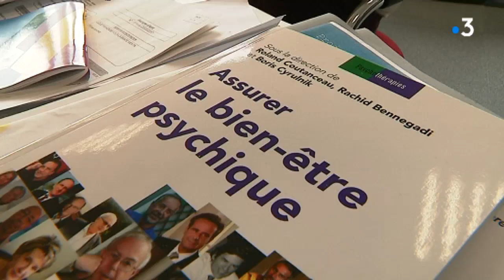Journées sans portable : un téléphone envahissant et addictif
Le 6, 7, et 8 Février 2018, ce sont les 18e Journées Mondiales sans Téléphone Portable. Ces journées créées par l'écrivain Phil Marso ont pour objectif d'alerter sur l'utilisation du smartphone, outil devenu indispensable à nos vies, mais qui parfois prend trop de place jusqu'à en devenir une addiction. Ce rendez-vous annuel est un prétexte à un débat de réflexion autour de cet outil de communication.